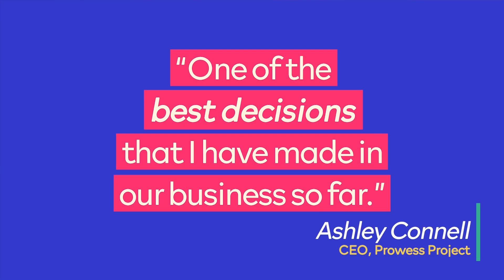EOA | Animated Testimonial: Ashley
EOA has helped thousands of entrepreneurs to reach their goals in growing their business. 📈

Are you considering video for your business, but you don’t know where to start?

Maybe you’ve just started your research and worried that if you make a mistake in the type of video you create, the messaging in the video, or if you pick the wrong video production company, your business and job will be in jeopardy.

The good news is you don’t have to go through all that pain and uncertainty.

Grab some of our Free resources so you can get on the path to success with your video content. Whether you prefer a guide that you can skim through, a quiz to help provide clarity and direction, or a series of videos that help will help in research - we have it all for you.

Plus..… NO EMAIL REQUIRED; just grab the content, take your time, and get a roadmap to success to video.